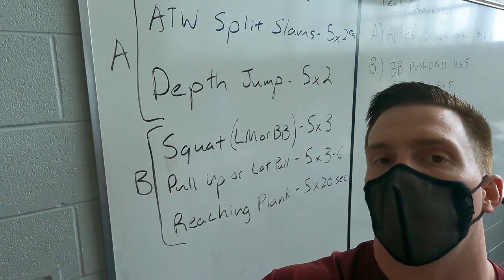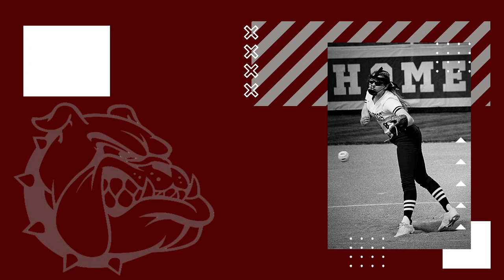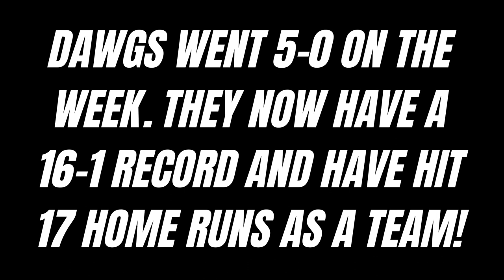SDTV Episode 3- A week in the life of GHS Softball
This week we follow GHS Varsity Softball as they lift, practice, and take on some very tough opponents!